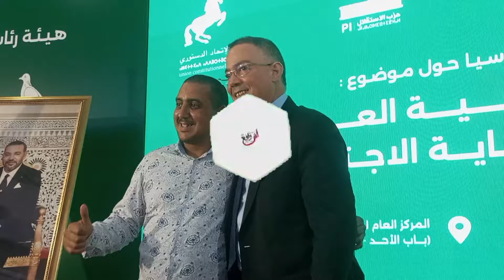هذا ما قالته البرلمانية زينب سيمو عن حصيلة أخنوش والزيادة في سعر الغاز: حنا كنتكلمو بالملموس والدليل